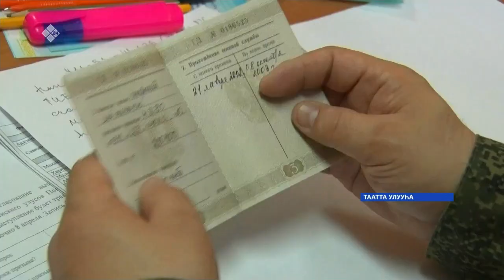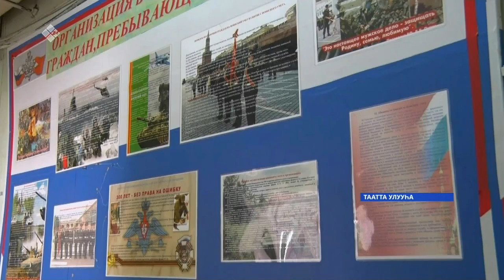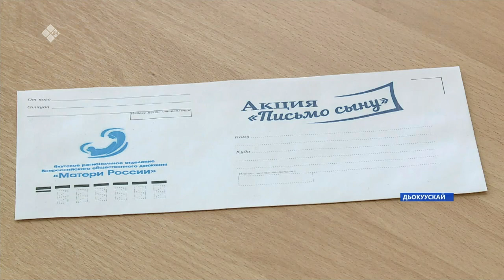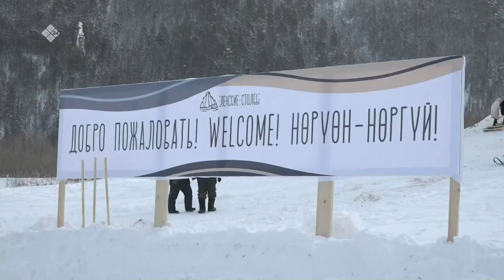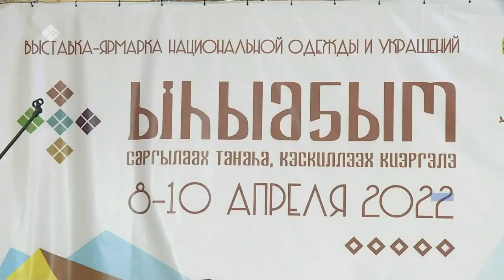«Саха сирэ» информационнай биэрии. Муус устар 08 күнэ 18:00ч